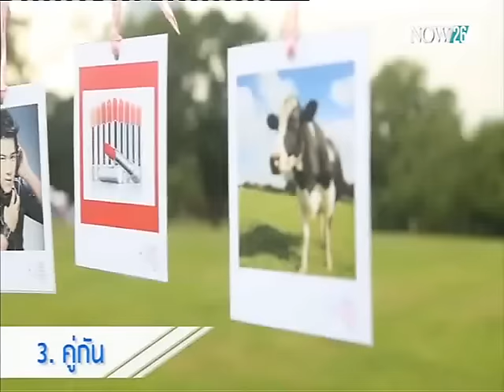Eazy Running of the Brides ปี 4 ชวนวิ่งแข่งสละคาน พิชิตงานแต่งในฝัน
จิ๊บ จิ๊บ กอสสิปบันเทิง : กิจกรรม Eazy Running of the Brides ปี 4 ชวนวิ่งแข่งสละคาน พิชิตงานแต่งในฝัน "NOW26" 12-11-58